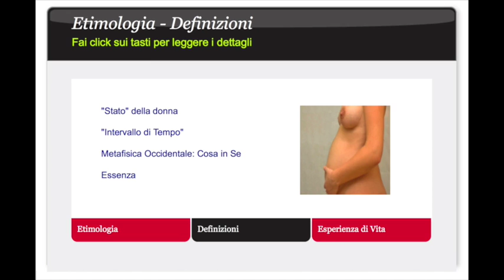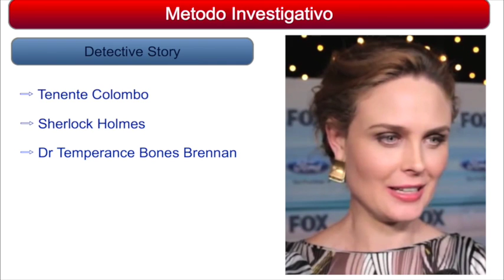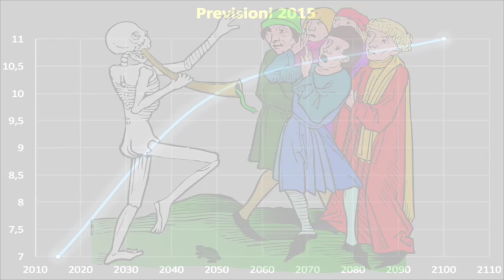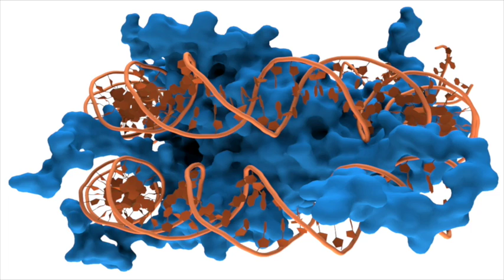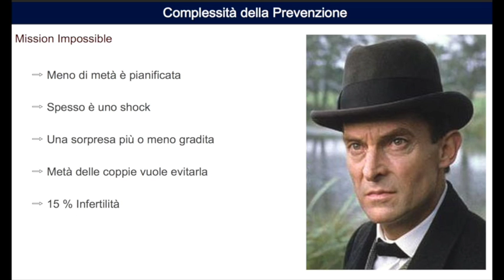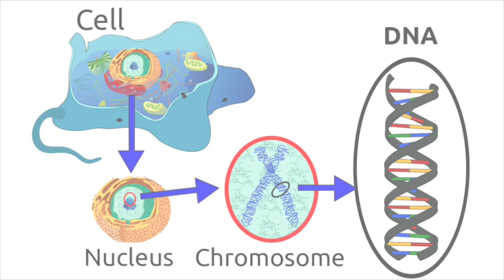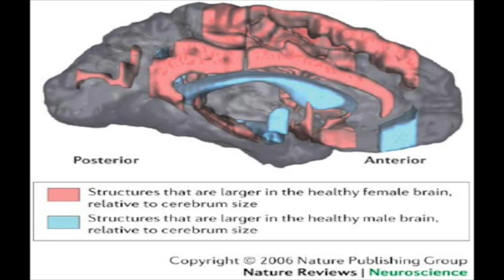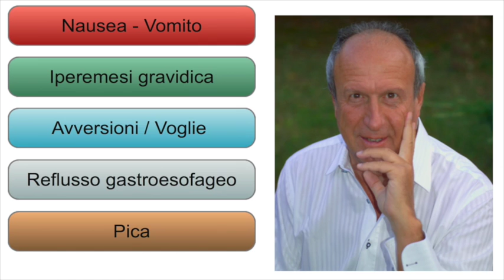Beppe Rocca: Stili di Vita e Nutrizione in Gravidanza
Corso Formazione a Distanza FAD - Stili di vita e Nutrizione in Gravidanza - Disponibile per tutti già oggi (28 Settembre 2015) - Disponibile con 10 Crediti ECM per TUTTE le professioni sanitarie dal 1° Novembre 2015 - Per iscriverti vai a